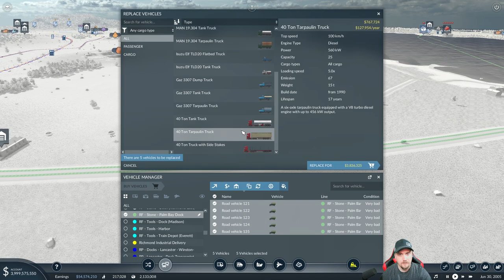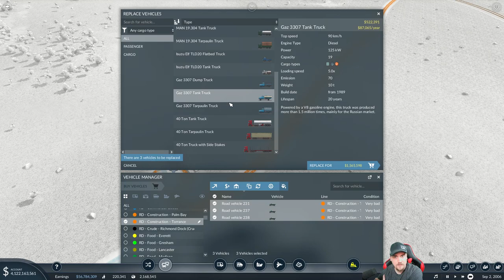Cutting Traffic | Transport Fever 2 EPEC Challenge 2 | 53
Every Product to Every City Challenge 2 - This time we try to achieve the goal on a tropical map.  In this series we'll grow every town and fulfill their product demands.

Settings - Hard difficulty, 1850s start.